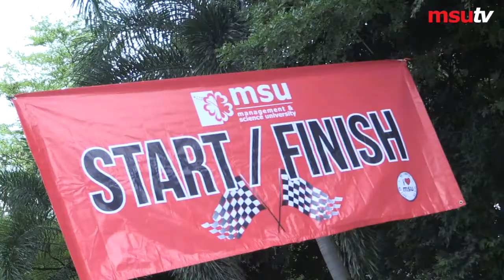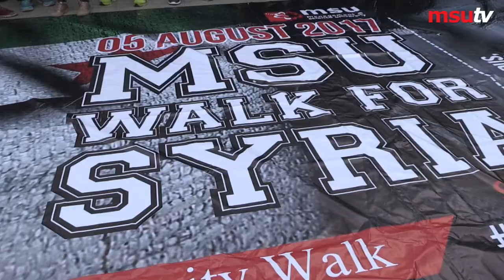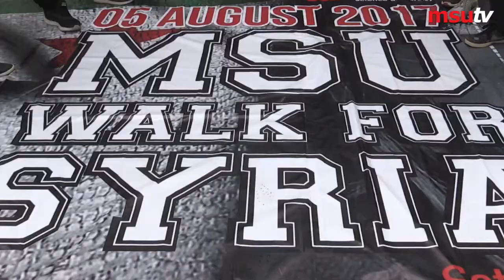Walk for Syria 2017